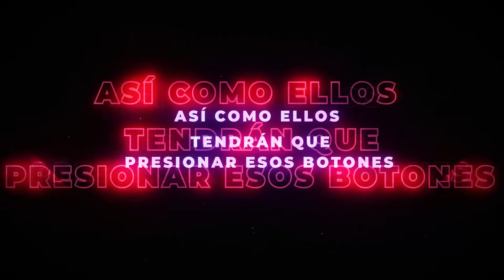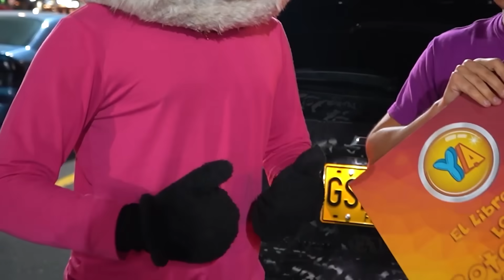24 HORAS PIDIENDO EL DOBLE en LA CALLE con 100 BOTONES MISTERIOSOS !!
-PASO 3: Envía capture al Instagram de Yolo, que seguiste los pasos

24 Horas pidiendo el doble en la calle con 100 Botones Misteriosos...